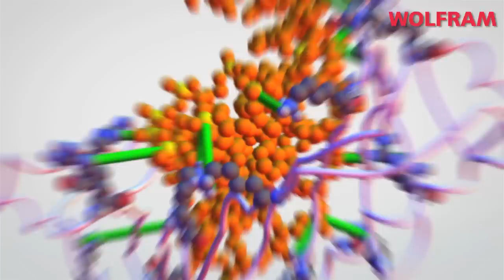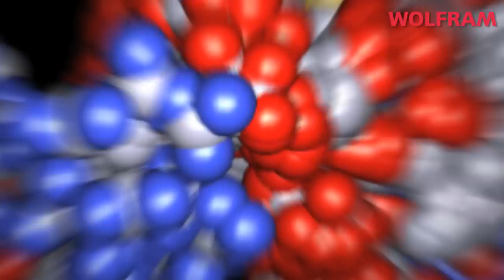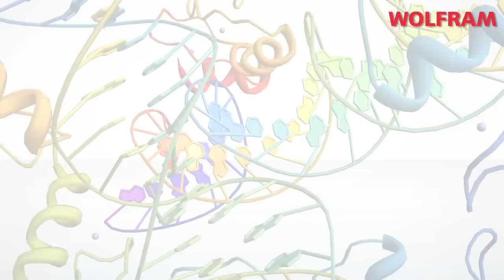Biological Knowledge Meets Computation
With Wolfram technologies, biological knowledge meets computation. This video features examples of how Mathematica, Wolfram|Alpha, CDF, and other Wolfram technologies can help in the areas of biology, bioinformatics, medical imaging, and more.